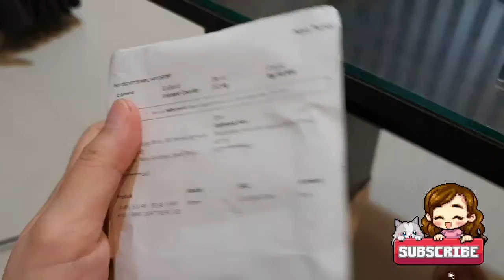REVIEW singkat padat jelas selfie ring light (lampu selfie) murah meriah 4in1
Review singkat buat para calon pelanggan yang bingung mau beli apa nggak TRUS pingin tahu hasilnya kira-kira gimana kalau pakai. Semoga bisa membantu ya ^^